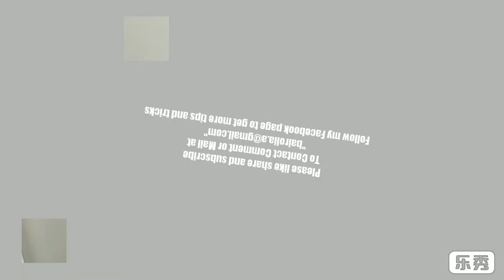195. Haldi Jewellery|Tiara|Wedding Jewellery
Material Required:
1. Small flowers
2. Artificial small fruit